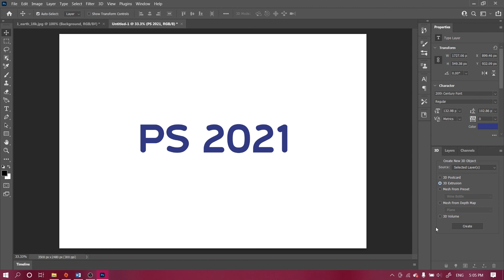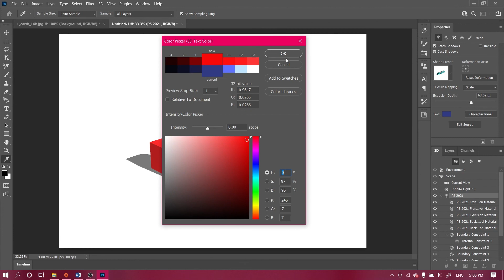88 เปลี่ยนฟอนต์ให้เป็นรูปทรงสามมิติ